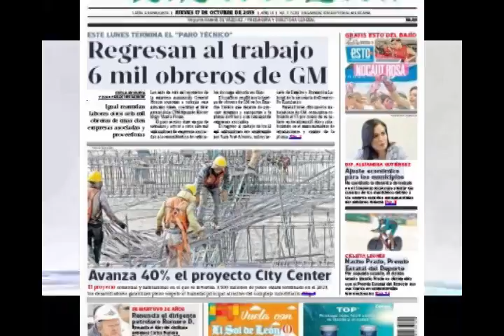Primeras Planas Estatales, 17 de Octubre